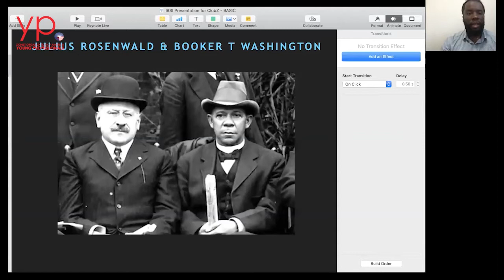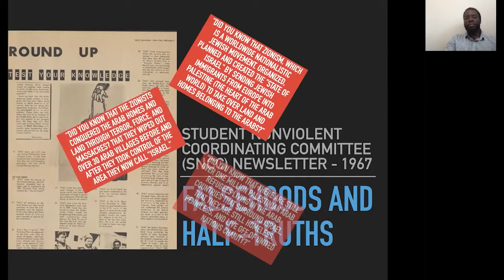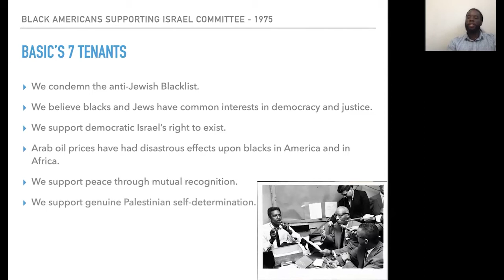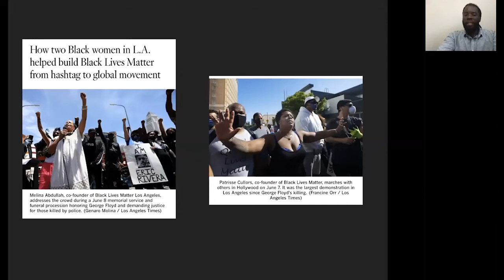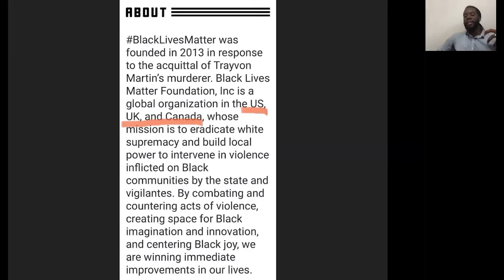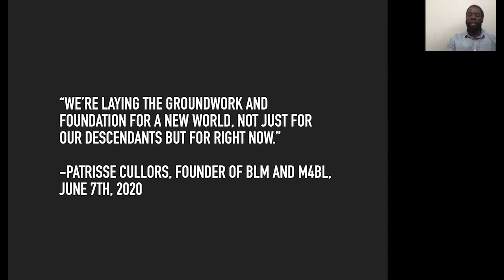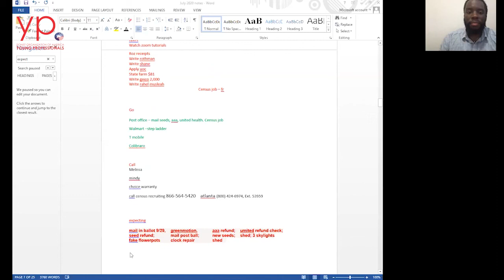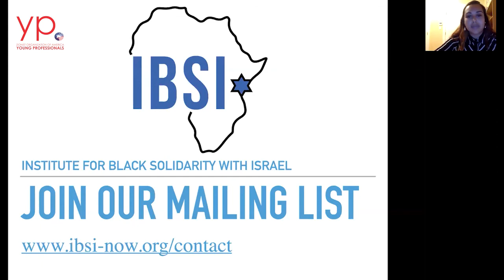ZOOM With ZOA YP: Joshua Washington; "A Shared Struggle: What Changed?"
Featuring Joshua Washington, Director of the Institute of Black Solidarity With Israel
Moderated By Marlene Artov, ZOA Tri-State Campus Coordinator & ZOA YP Board Member
Introductions By Judith Friedman Rosen
, ZOA National Board VP
 & Young Professionals Committee Chairman
and Laureen Lipsky,
ZOA Young Professionals Committee Member